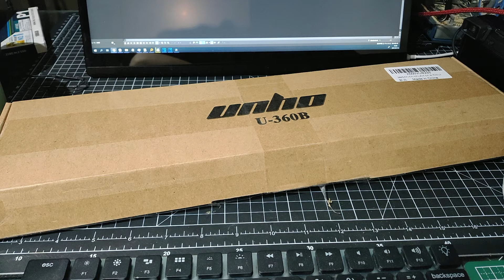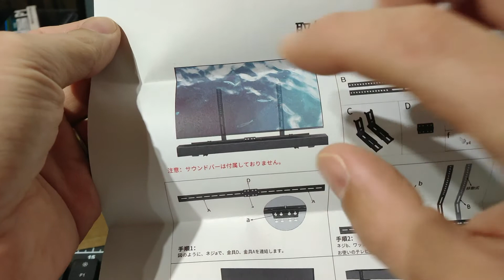VLOGを始めてみた。#022 ディスプレイに接続したサウンドバーをディスプレイの上に置く YAMAHA YAS-109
ディスプレイ前に置いていたサウンドバーのタッチスイッチを猫が無意識に操作したり、子供が誤操作したりするので
手の届かないディスプレイの上に移動させることにしました。
Amazonで売られているサウンドバーマウントの設置例です。
上側にも対応可との表記がありましたが、それなりの工夫が必要です。

Amazon : ヤマハ サウンドバー Alexa搭載 HDMI DTS Virtual:X Bluetooth対応 YAS-109(B)

Amazon : UNHO サウンドバーマウント サウンドバー 取付 金具 壁掛け可能 テレビの上/下に設置可能 耐荷重8㎏ 汎用タイプ スピーカーブラケット

Amazon : NVIDIA ゲーミングセットトップボックス Shield TV Pro | 4K HDR Streaming Media Player, High Performance, Dolby Vision, 3GB RAM, 2X USB, Compatible with Alexa

Amazon : Fire TV Stick 4K - Alexa対応音声認識リモコン付属 | ストリーミングメディアプレーヤー